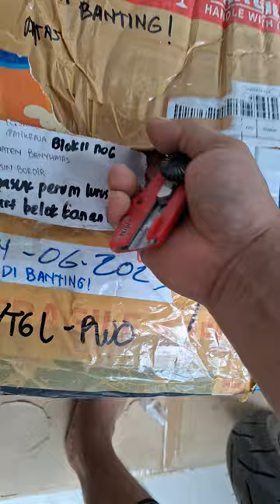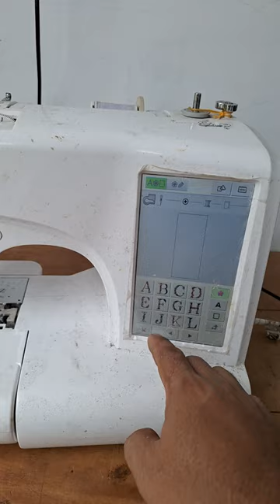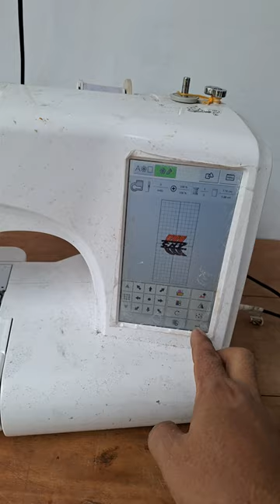Mesin CNY E960 Keluhan sensor berubah mode sendiri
Mesin bordir CNY Tidak masuk mode bordir